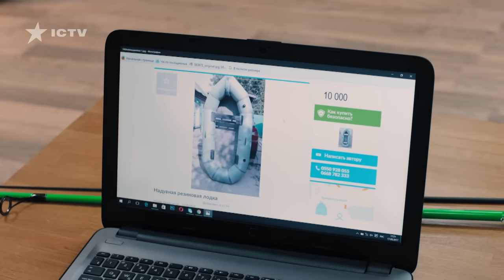Папаньки - 14 серия - 1 сезон | Комедия - Сериал 2018 | ЮМОР ICTV